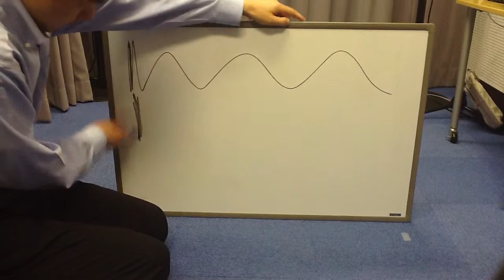Wavelength (Constant speed of sound)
Acoustic-Phonetics Demonstrations